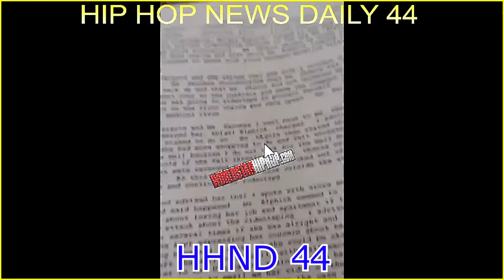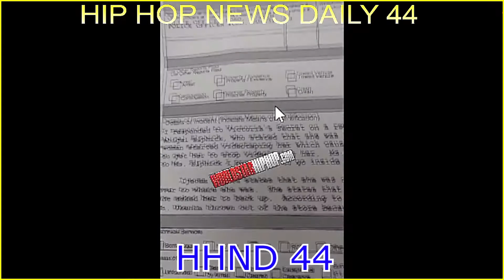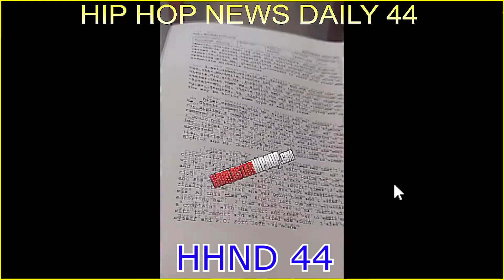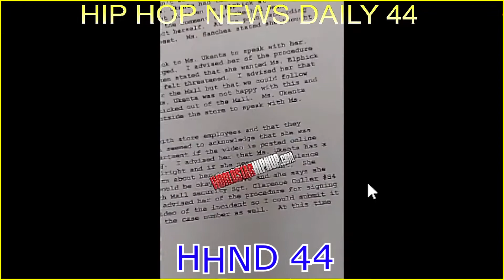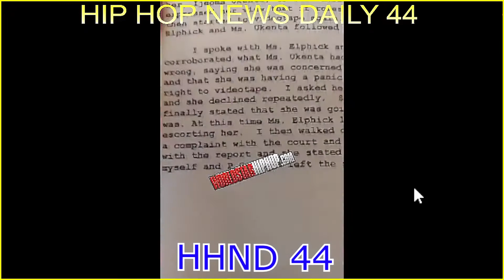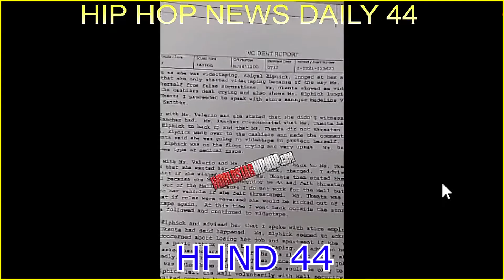Karen Attacks Black Lady In Victoria's Secret & Then Plays The Victim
Somebody Come Look At This: Karen Attacks Black Lady In Victoria's Secret & Then Plays The Victim